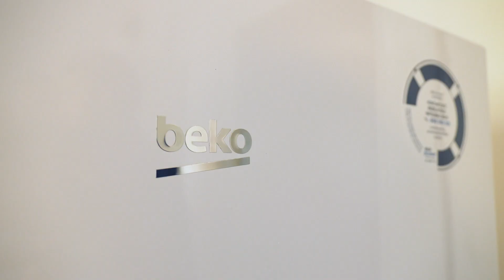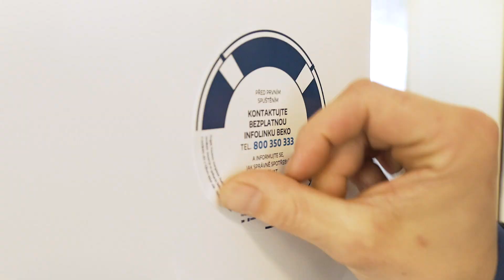Kruh záchrany - pomáháme s energiemi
Naším letošním cílem je podpora českých domácností, kterých se přímo dotýká energetická chudoba. Dle analýzy Podnikohospodářské fakulty VŠE z roku 2022 se totiž týká až 24 % českých domácností. Ve spolupráci s Ministerstvem práce a sociálních věcí a Výborem dobré vůle - Nadace Olgy Havlové jsme proto odstartovali projekt Kruh záchrany, v rámci kterého pomůžeme rodinám snížit náklady na energie výměnou starých neúsporných spotřebičů za nové s mnohem nižší spotřebou. Podívejte se, jak probíhala první testovací fáze projektu, díky které jsme pomohli snížit spotřebu energií až o 70 % prvním čtyřem rodinám.